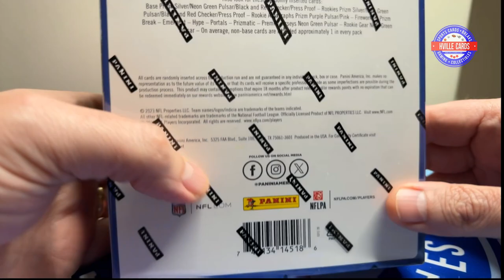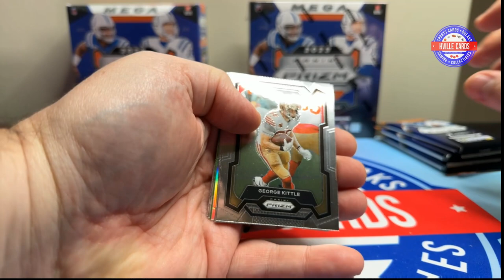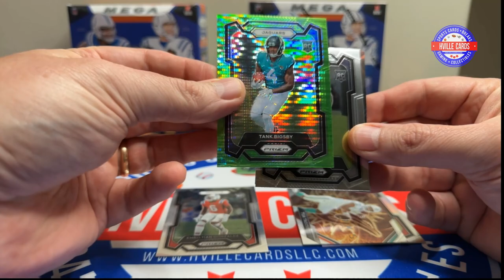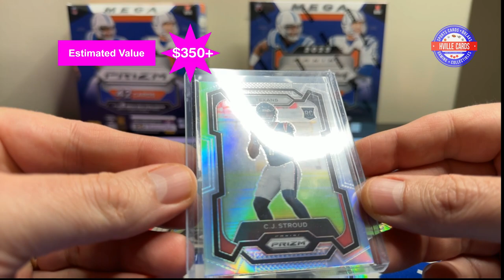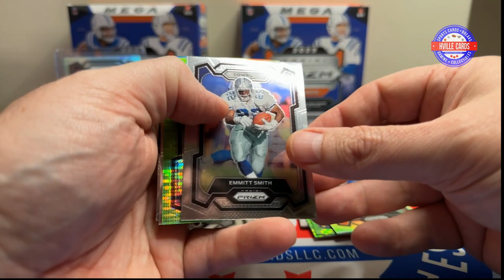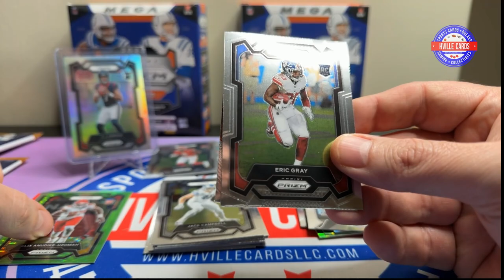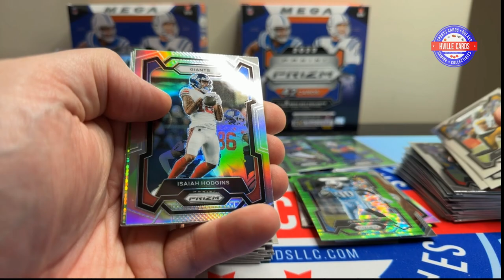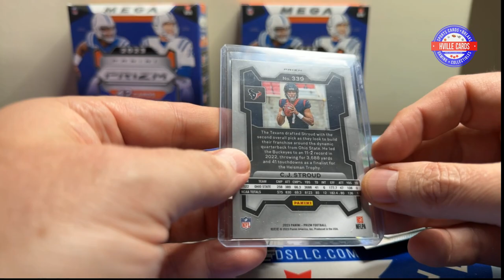🔥🔥2023 Prizm Football Mega Box - HUGE Pull!!!🔥🔥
Opening 2 2023 Prizm Football Mega Box.  Great looking set!